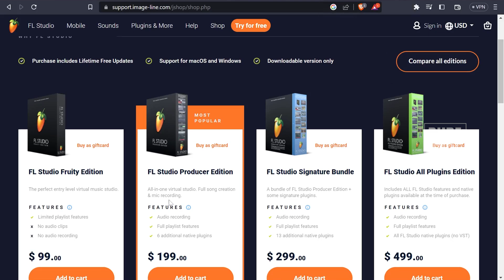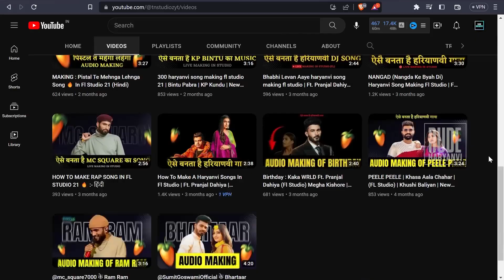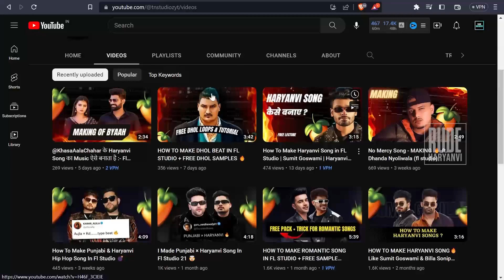खुद का Music कैसे बनाए | Learn Music Production in Hindi | FL Studio Beginners | Rude Haryanvi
खुद का Music बनाने का Best तरीका | Best Way to Learn Music Production in Hindi | Rude Haryanvi

haryanvi songs
song making
how to learn music production
fl sutdio
music production
khud ka rap music kaise banaen
khud ka music studio kaise banaye
make your own music
digital audio workstation
daw
digital audio workstation for beginners
midi
mixing
mastering
eq
audio
effects
audio effects
audio interface
Beat making
Production techniques
Audio processing
Workflow
Studio setup
Vocal production
Music composition
Songwriting
Sampling techniques
Looping
Vocals recording
Mixing techniques
Mastering techniques
Synthesis techniques
Arranging techniques
Music production software
Music production plugins
Studio acoustics
Music marketing
Copyright laws.